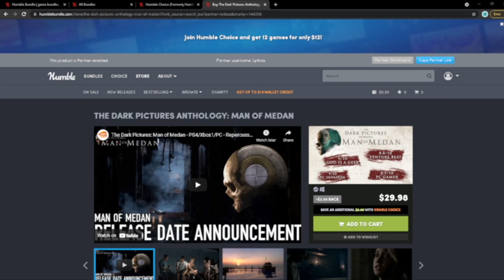The Dark Pictures Anthology: Man of Medan part 2 | I almost didn't make it! | Lyt Plays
Hey Fam! Its your boy, Lyt! Today I'm playing The Dark Pictures Anthology: Man of Medan. This game is a horror mystery. It follows 5 friends that go out on a diving expedition. What kind of twists await this motley bunch? Will they all survive? Will they all perish? Tune in and find out! Their lives are in my hands!